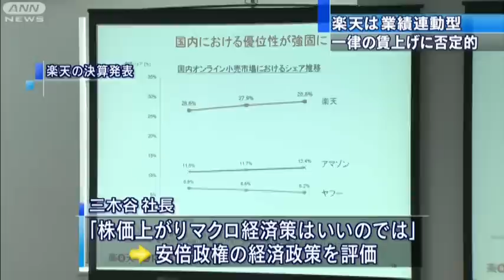「給与上がり続けてる」三木谷社長一律賃上げ否定(13/02/14)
楽天の三木谷社長は、安倍総理大臣が「賃上げ」を要請したことについて、「楽天の給与は上がり続けている」として、一律の賃上げは行わない考えを示しました。